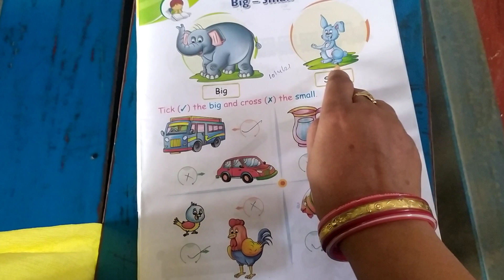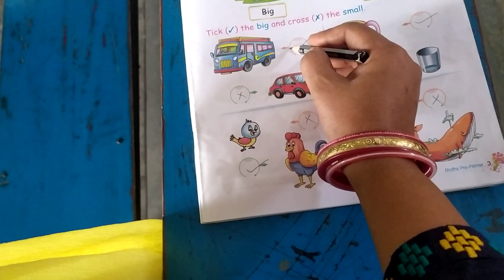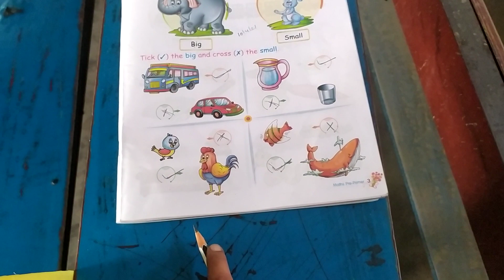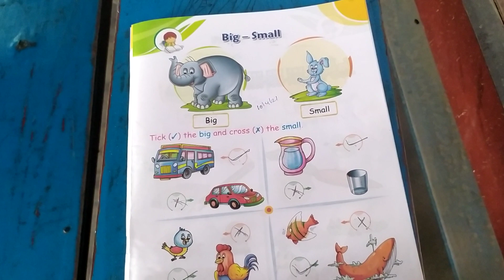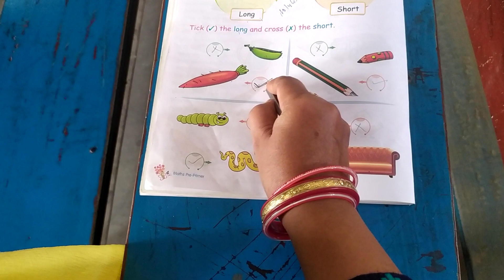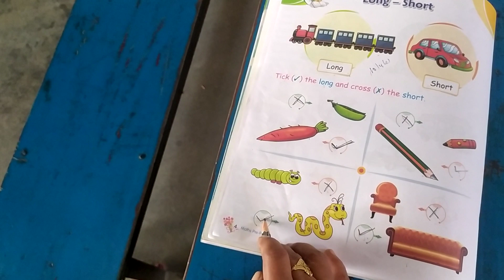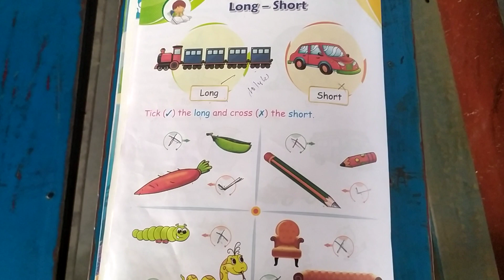class LKG math book page no 3. /. 4